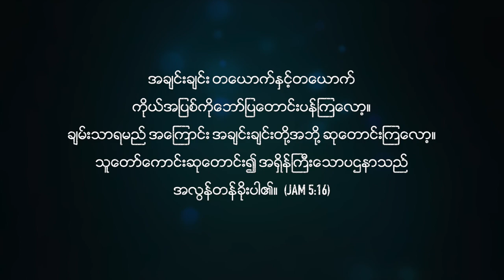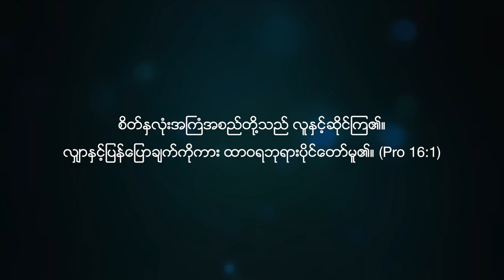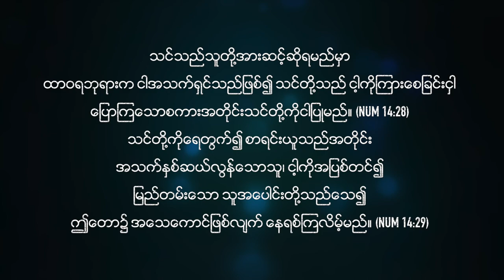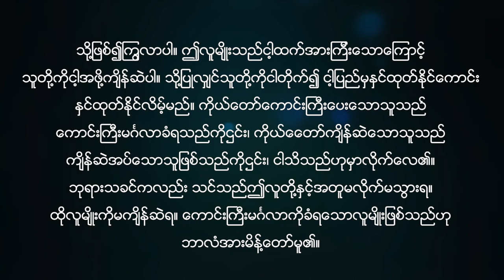သင့်နှုတ်ခမ်းကိုဘယ်လိုသုံးသင့်သလဲ? | Rev. Roi Nu